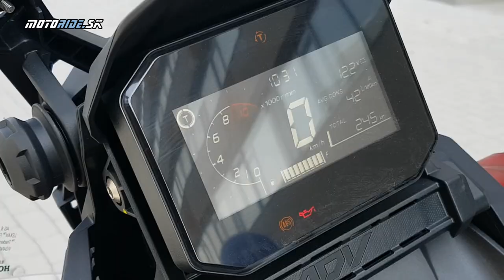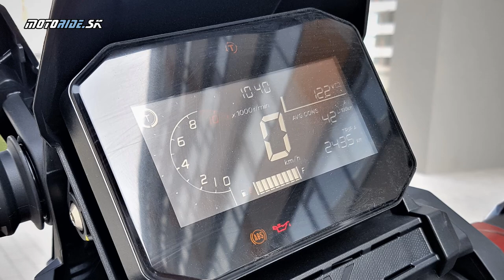Test Honda ADV350 (2022) - robustný maxiskúter na vyšších zdvihoch - motoride.sk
Modely určené na horšie cesty sú čoraz úspešnejšie a práve preto prichádza horúca novinka Honda ADV350. Základ má v modeli Forza 350, ale za cenu len o dve stovky vyššiu ponúka ADV350 podstatne robustnejší hardvér - predná vidlica je obrátená a uchytená v dvoch okuliaroch, riadidlá sú vyššie a širšie, kapotáž drsnejšia a viac sexi. ADV350 si našťastie zachováva to najlepšie z Forzy, a to bezkľúčové ovládanie, obrovský podsedlový priestor alebo možnosť bezkľúčového zadného kufra Smart. Rozbitých ciest máme u nás celkom dosť; ADV350 ich hltá na počkanie!

Hudba: No talk - VYEN, Beyond - Patrick Patrikios